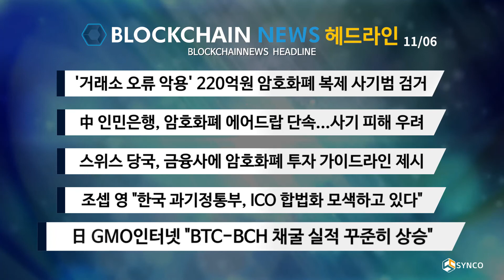[11/06 화요일] 블록체인뉴스 헤드라인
11월 06일  화요일 블록체인뉴스 헤드라인

한국모바일게임협회, 엔진코인과 블록체인 게임 제작 활성화

美 SEC, 시큐리티 토큰 기준 명확화...'BTC-ETH 미포함'

"비트코인 ETF 최종 승인 여부, 곧 발표된다"

폴 크루그먼 "비트코인 10년, 아마존 수준 활용사례 없어"

블록체인 관심 없다던 AMD, 암호화폐 채굴 솔루션 출시

스위스 금융당국, 금융사에 암호화폐 투자 가이드라인 제시

中 인민은행, 암호화폐 무상 에어드랍 단속...사기 피해 우려

'거래소 오류 악용' 220억원 암호화폐 불법 복제 사기범 검거

조셉 영 "한국 과기정통부, ICO 합법화 모색하고 있다"

日 GMO인터넷 "BTC-BCH 채굴 실적 꾸준히 상승"